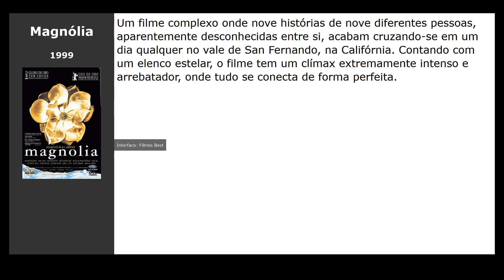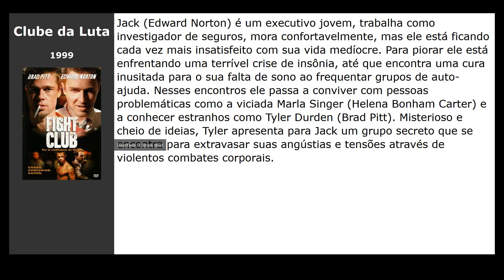Filmes parecidos com Réquiem para um Sonho (2000)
Filmes tipo Réquiem para um Sonho (2000):

00:00 Introdução
00:10 Sid &amp; Nancy (1986) / gênero: drama, biography, music
00:21 Candy (2006) / gênero: drama, melodrama
00:32 Magnólia (1999) / gênero: drama
00:43 O Substituto (2011) / gênero: drama
00:58 Clube da Luta (1999) / gênero: thriller, drama, crime

filme nas listas: Filmes americanos, Filmes de drama americano, Filmes depressivos, Filmes atmosféricos